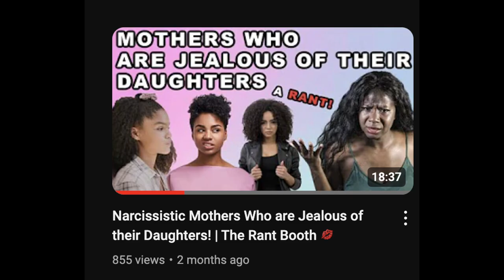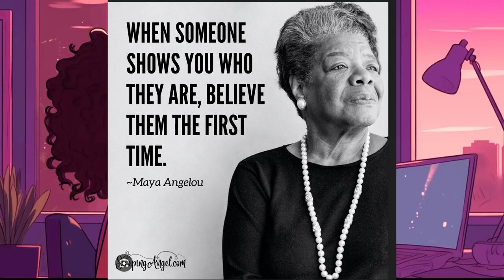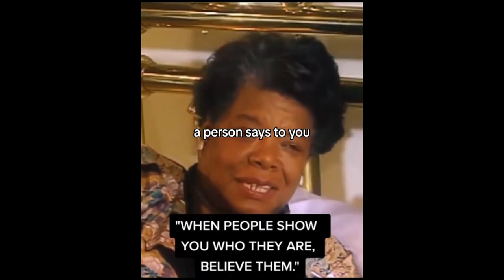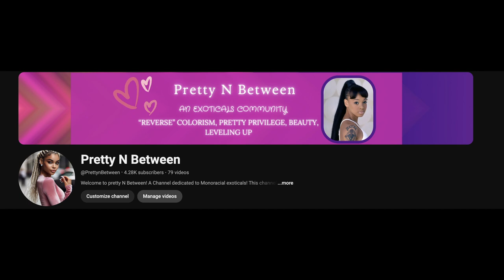Why I've Been M.i.A ; Energy Vampires & Toxic Family Members | What's New to Come 🙂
This is just a random video of me updating ya'll on why I have been MIA over the last few days. I also want to share some updates with you guys on what to expect from this channel next ! 🙂